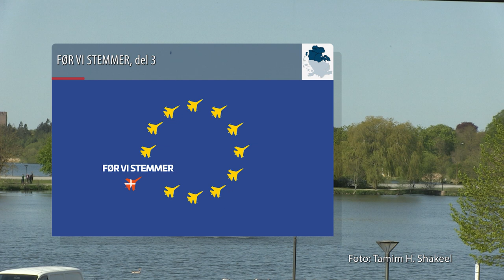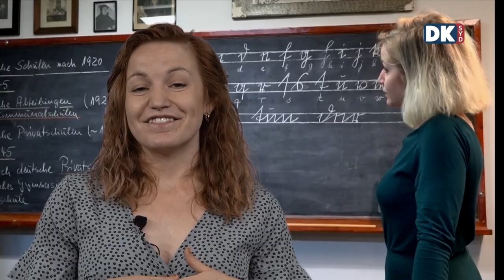Programoversigt 10.05.2022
Den 1. juni skal danskerne til en ny folkeafstemning om tilknytning til EU. Vi kan stemme enten JA eller NEJ til Danmarks forbehold indenfor forsvar og sikkerhed. I den informative programserie FØR VI STEMMER lægger DKsyd op til folkeafstemningen. Hvorfor stemme ja – eller nej?

DKsyd giver et bud på fakta om det danske forsvarsforbehold, der skal til folkeafstemning – og giver stemmer til fortalere for både et JA eller et NEJ. DKsyd sætter offentligt tilgængelige studier op i købstæderne i de 4 sønderjyske kommuner og lader eksperter, landspolitikere, lokalpolitikere og et bredt udsnit af meningsdannere komme til orde. Et fast bud på fakta hentes fra Syddansk Universitet.

Del 3:5 er optaget på Kulturhuset Bispen i Haderslev Kommune. Panelet er sammensat af Eva Kjer Hansen, Venstre - Bent Iversen, Socialistisk Folkeparti - Carsten Leth Schmidt, Slesvigsk Parti - Kristian Thulesen Dahl, Dansk Folkeparti. God fornøjelse.